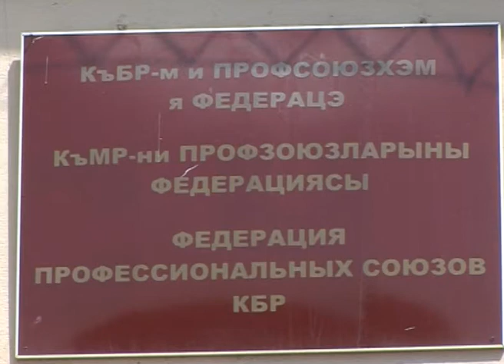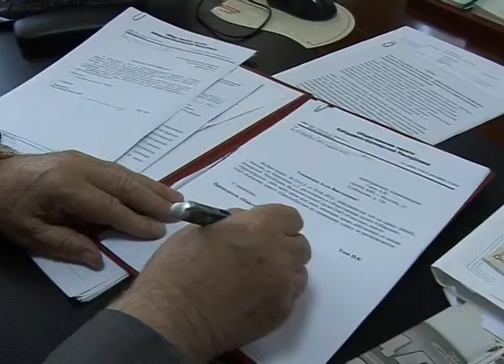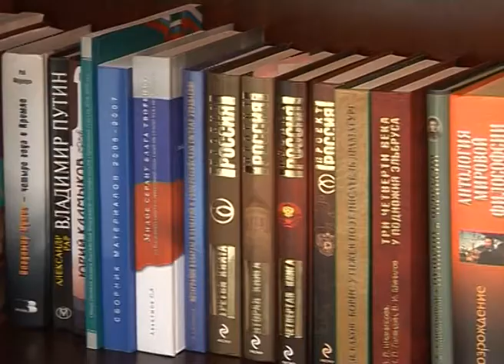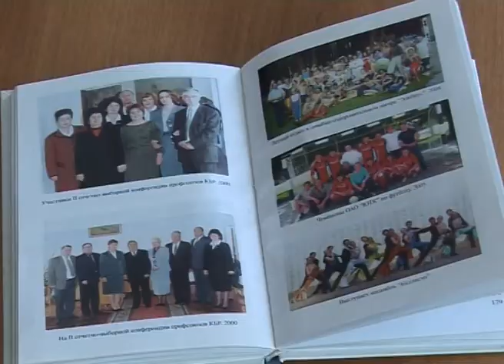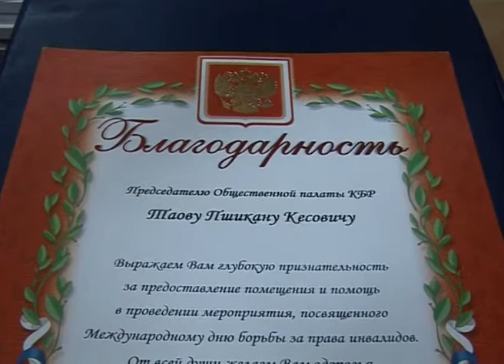Вчера, сегодня, завтра (на каб.) (14.05.2012)